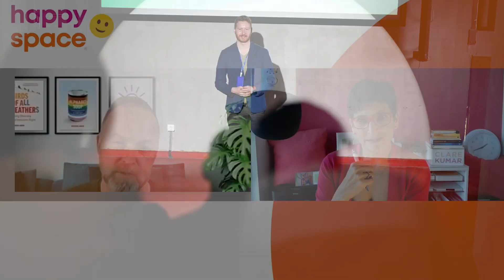Ep 35 - How to Avoid the Cost of Exclusion in the Workplace with IDEA - with Michael Bach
Exploring the concept of I D E A in workplaces, that exclusion has a cost, and how one small change can make a world of difference and bring us closer to more inclusive businesses with IDEA Thought Leader, Michael Bach.

You’re listening to episode 35 of the Happy Space Podcast. Today we’re exploring the idea that I D E A is a business imperative with thought leader and fellow word nerd, Michael Bach.

Veteran advocate Michael Bach shares his insights on I D E A -  inclusion, diversity, equity, and accessibility, and why what we call it matters less than the actions we take. Not only have we been ineffective, for example, we’ve had years of antibias training that hasn’t worked, many actions can be considered performative. Michael inspires us to take bolder steps to make a lasting difference.

CHAPTERS
00:06:13 The concept behind IDEA
00:14:00 Avoiding the cost of exclusion
00:18:05 How research has played a role in diversity/inclusion
00:22:00 How other businesses have been practicing inclusion
00:31:40 The rise of flexible and remote workplaces
00:33:51 Where are we now? + Land acknowledgment as a performative action
00:39:26 What action can you take now?

2007 Catalyst Census Research of Women Board Directors
Accenture - Public Accountability for Leadership diversity -
SHRM DEI Initiatives
SHRM Inclusion 2024
Salesforce
Michael Bach Website

IMAGE CREDITS
Group working at table - Canva
Women standing in group together - Canva
Michael Bach headshot - Michael Bach
Group of diverse individuals - Canva
Pride parade street - Canva
Pride flag in front of building - Canva
Hand-holding pride flag - Canva
Girl waving Pride flag, turning - Canva
Trans rights protest - Canva
Indigenous Dream Catchers - Canva
Indigenous woman - Canva
Pig with lips - Canva
Nick Bloom - LinkedIN
Reconciliation Stone - Clare Kumar
Birds of All Feathers - Michael Bach
Alphabet Soup - Michael Bach

Highly sensitive executive coach and productivity catalyst, Clare Kumar, explores the intersection of productivity and inclusivity continually asking how can we invite the richest contribution from all. She coaches individuals in sidestepping burnout and cultivating sustainable performance, and inspires leaders to design inclusive performance thereby inviting teams to reach their full potential. As a speaker, Clare mic-drops “thought balms” in keynotes and workshops, whether virtual or in-person. She invites connection through her online community committed to designing sustainable and inclusive performance, the Happy Space Pod. Why? Because everyone deserves a Happy Space.
Believing that productivity is personal, the podcast is produced in a variety of formats so you can enjoy it in the medium you prefer:
Listen to the audio right here or on your fave podcast platform.
If you prefer to  watch video, check out the episode on YouTube.
If you prefer to read, please see the transcript below.
Ready to learn more, or want to find out more about coaching with Clare or hiring her for your next engaging event? Contact Clare here.

If you enjoyed this episode, please leave a heartfelt review as this will help other listeners discover the podcast.  Please invite your colleagues, friends, and family to listen as well. Together we can design a more inclusive world where everyone can make their richest contribution.
Want to learn more about Clare and/or her guests?  Follow Clare on Instagram and Twitter.
And don't forget, everyone (including YOU) deserves a Happy Space. 😊

CREDITS
Audio and Video Editing by: Jaclyn Enchin
Production Assistant: Luis Rodriguez